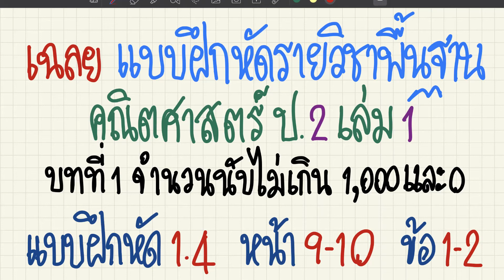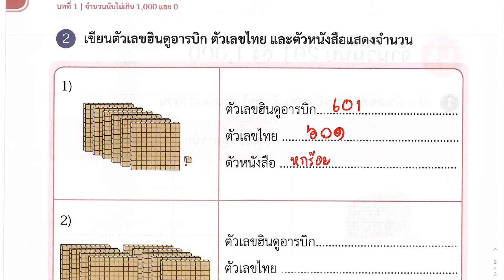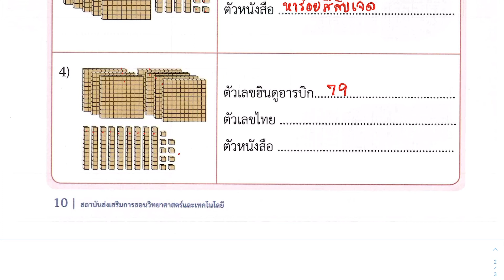เฉลยแบบฝึกหัดคณิตศาสตร์ ป.2 เล่ม 1 บทที่ 1 จำนวนนับไม่เกิน 1,000 และ 0 แบบฝึกหัด 1.4 หน้า 9-10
เฉลย แบบฝึกหัด คณิตศาสตร์
📌 1. จำนวนนับไม่เกิน 1,000 และ 0
👉 1.1 การนับทีละ 2 ทีละ 5 ทีละ 10 และทีละ 100
👉 1.2 การอ่านและการเขียนตัวเลขฮินดูอารบิก ตัวเลขไทยและตัวหนังสือแสดงจำนวน
👉 1.3 จำนวนคู่ จำนวนคี่
👉 1.4 หลัก ค่าประจำหลัก ค่าของเลขโดดในแต่ละหลัก และการเขียนแสดงจำนวนในรูปกระจาย
👉 1.5 การเปรียบเทียบและเรียงลำดับจำนวน
👉 1.6 แบบรูปของจำนวนที่เพิ่มขึ้นหรือลดลงทีละ 2 ทีละ 5 และทีละ 100
📌 2. การบวกและการลบจำนวนนับไม่เกิน 1,000
👉 2.1 การหาผลบวก
👉 2.2 การบวกจำนวนสามจำนวน
👉 2.3 การหาผลลบ
👉 2.4 การลบจำนวนสามจำนวน
👉 2.5 การหาค่าของตัวไม่ทราบค่าในประโยคสัญลักษณ์การบวกและประโยคสัญลักษณ์การลบ
👉 2.6 โจทย์ปัญหาการบวก โจทย์ปัญหาการลบ และการสร้างโจทย์ปัญหา
📌 3. การวัดความยาว
👉 3.1 การวัดความยาวเป็นเมตรและเซนติเมตร
👉 3.2 การคาดคะเนความยาวเป็นเมตร
👉3.3 การเปรียบเทียบความยาวโดยใช้ความสัมพันธ์ระหว่างเมตรกับเซนติเมตร
👉 3.4 การบวก การลบเกี่ยวกับความยาวและระยะทางที่มีหน่วยเป็นเมตรและเซนติเมตร
👉 3.5 โจทย์ปัญหาการบวก โจทย์ปัญหาการลบเกี่ยวกับความยาว
📌 4. การวัดน้ำหนัก
👉 4.1 การวัดน้ำหนักเป็นกิโลกรัมและกรัม กิโลกรัมและขีด
👉 4.2 เปรียบเทียบน้ำหนักโดยใช้ความสัมพันธ์ระหว่างกิโลกรัมกับกรัม กิโลกรัมกับขีด
👉 4.3 การบวก การลบเกี่ยวกับน้ำหนักที่มีหน่วยเป็นกิโลกรัมและกรัม กิโลกรัมและขีด
👉 4.4 โจทย์ปัญหาการบวก โจทย์ปัญหาการลบเกี่ยวกับน้ำหนักที่มีหน่วยเป็นกิโลกรัมและกรัม กิโลกรัมและขีด
📌 5. การคูณ
👉 5.1 ความหมายของการคูณ
👉 5.2 การคูณจำนวนหนึ่งหลักกับจำนวนหนึ่งหลัก
👉 5.3 การคูณจำนวนหนึ่งหลักกับ 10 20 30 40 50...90
👉 5.4 การคูณจำนวนหนึ่งหลักกับจำนวนสองหลัก
👉 5.5 ความรู้สึกเชิงจำนวนเกี่ยวกับการคูณ
👉 5.6 การหาค่าของตัวไม่ทราบค่าในประโยคสัญลักษณ์การคูณ
👉 5.7 โจทย์ปัญหาการคูณและการสร้างโจทย์ปัญหาการคูณ
📌 สนใจคอร์สคณิตศาสตร์ออนไลน์ ตั้งแต่ระดับชั้นประถม-สอบเข้ารับราชการ สามารถดูรายละเอียดได้ที่
📌 รวบรวมเนื้อหา และคลิปการสอนคณิตศาสตร์ และภาษาอังกฤษ ตั้งแต่ชั้นประถม-สอบเข้ารับราชการ ได้ทางเวป